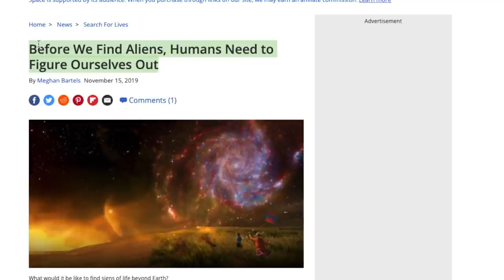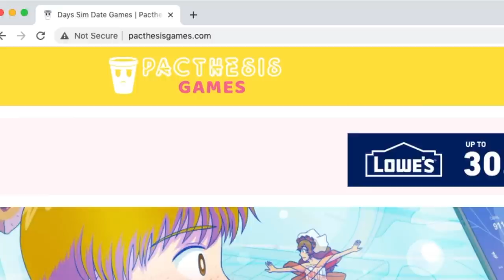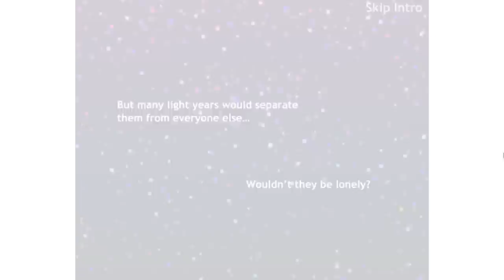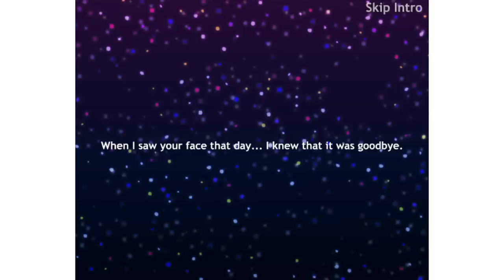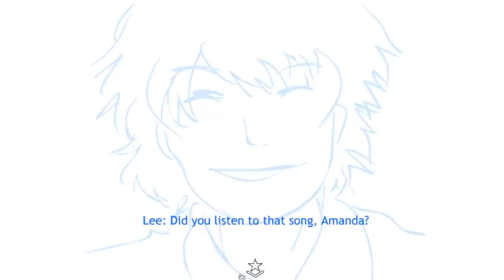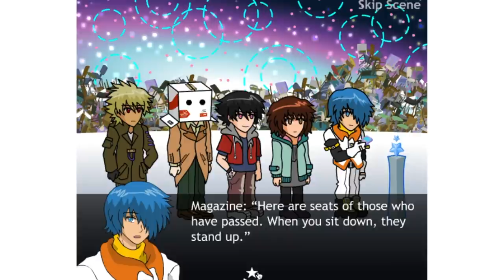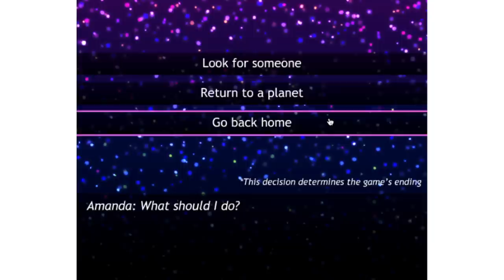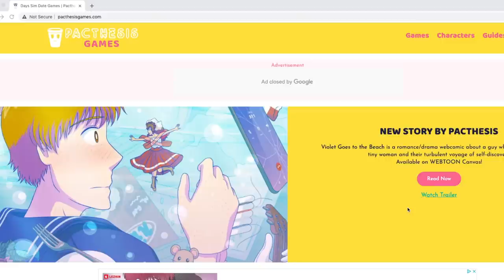PLAYING A GAME WHERE YOU DATE THE ALIENS THAT ABDUCT YOU | Pacthesis Star Days Dating Sim!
This week's emotional rollercoaster is oUt oF tHiS WoRLd!!! lololololol no but seriously though, I'm still not over my journey to the constellations, so PLEASE go play it and tell me about your experience in the comments so I can relive it (just try and bury big spoilers a bit, if you do!)

Go play it for FREE now, and pick another game you'd like me to play if you didn't hate this one!

Mother's Day on Mercury is right around the corner, so go buy Vanni a gift